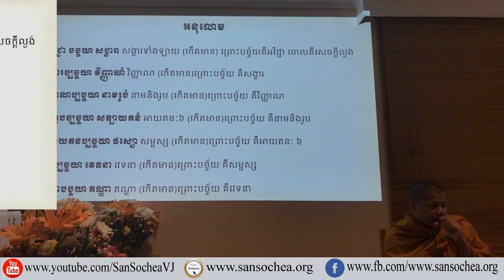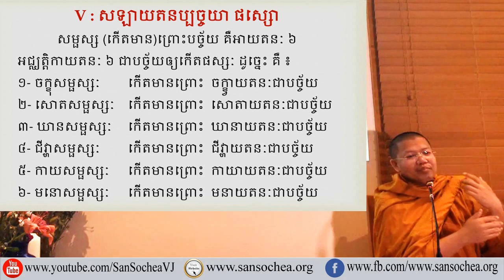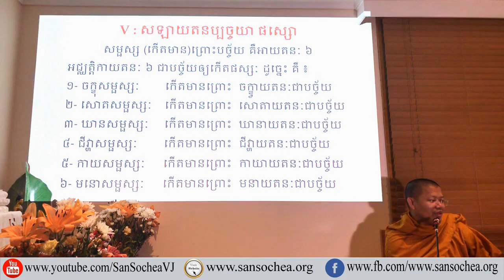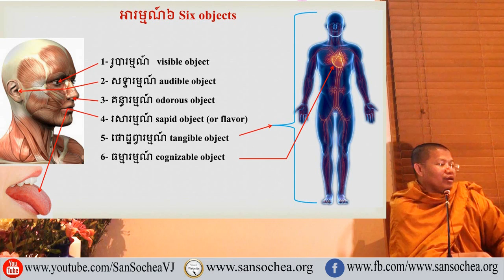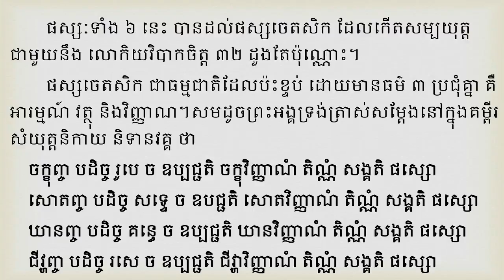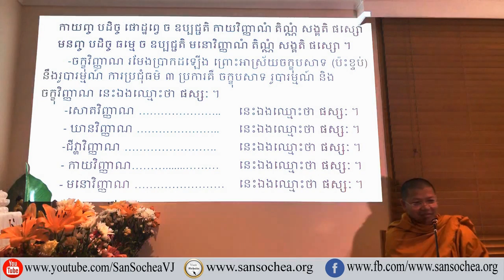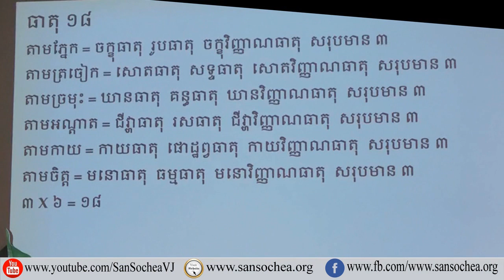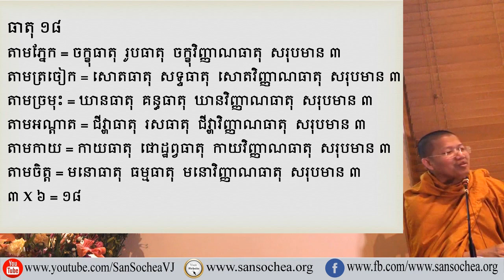San Sochea - សាន សុជា | បដិច្ចសមុប្បាទ ភាគទី 19 | San Sochea Official